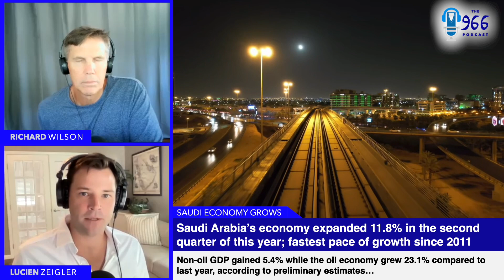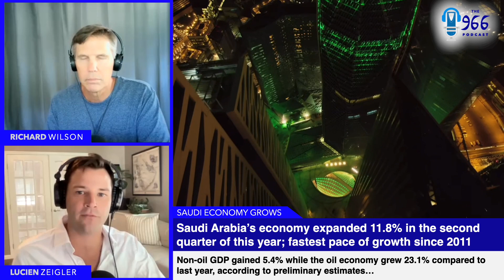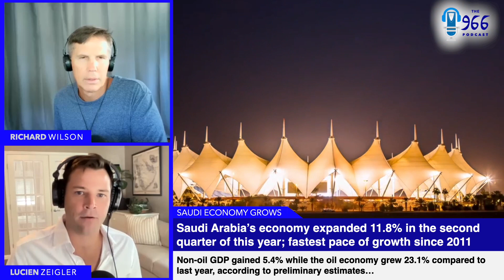Saudi Arabia's economy grows at impressive clip as GDP figures soar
Lucien's one big thing is a look at the latest data coming out on the Saudi economy in 2022, which is one of the fastest-growing globally. Saudi Arabia's General Authority for Statistics (GAStat) said that Saudi Arabia’s economy expanded 11.8% in the second quarter of this year, year-on-year, maintaining the fastest pace of growth since 2011. High oil prices and output have powered that growth. But beyond oil, Saudi Arabia is seeing positive signs in the non-oil economy as well, which is key for the Kingdom Vision 2030 economic and social reforms. Non-oil GDP gained 5.4% while the oil economy grew 23.1% compared to last year, according to preliminary estimates.
Separately, Standard and Poors (S&P) released its headline seasonally adjusted S&P Global Saudi Arabia Purchasing Managers' Index (PMI) for the whole economy this week. Though the trend for July was down from June, falling to 56.3 in July from 57.0 in June, it remained well above the neutral 50.0 mark that separates growth from contraction.